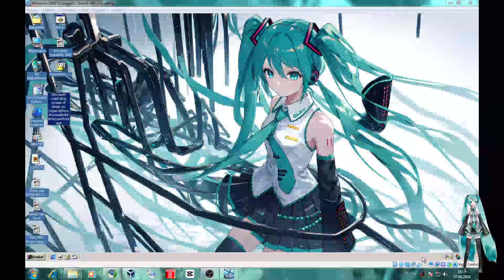Windows 2000 Has BSOD VM